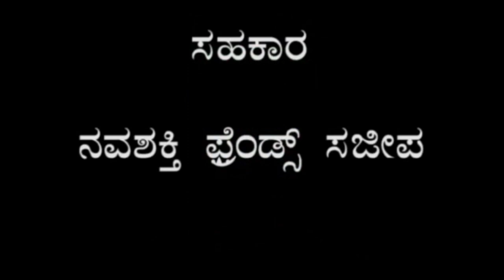🙏 O Swami Thaniya Koragajja🙏 Bharath Poojary / Sujith das /suresh sarapady / tulunada vlogs 🙏🙏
bramha shree present

oswami thaniya Koragajja

singer :- Bharath raj Poojary Gurumandira

lyrics :- suresh sarapady

direction :- Dayananda k maani

producer :- Sujith das

recording :-  shreenath bedra

vidio :- Naveen katapady

editing :- Raki photography